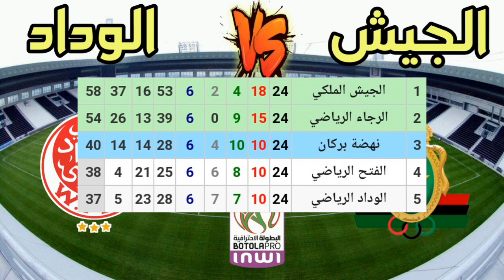مباراة الوداد الرياضي ضد الجيش الملكي في الجولة 25 من الدوري المغربي 2024